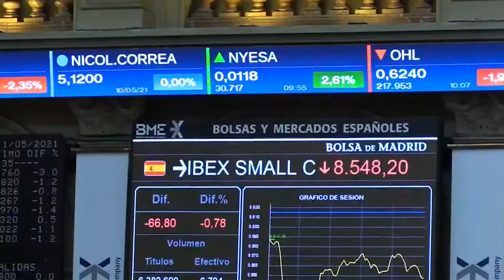El miedo se apodera del Ibex y del resto de Europa por la 'excusa' de la inflación